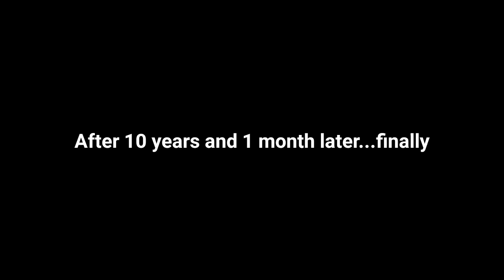Let's try this again | IMO TWOM ep1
So im gonna restart my playthrough. hehehe

My plan for this is pretty simple, get good gear and tons of money/gold...lol
server: Newstar

Outro:
JJBA Eyes Of Heaven- results